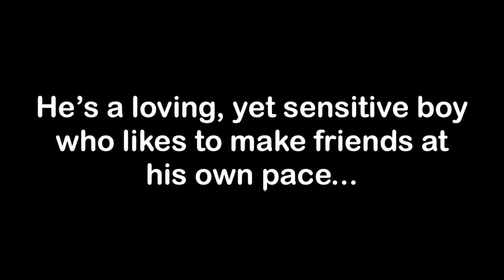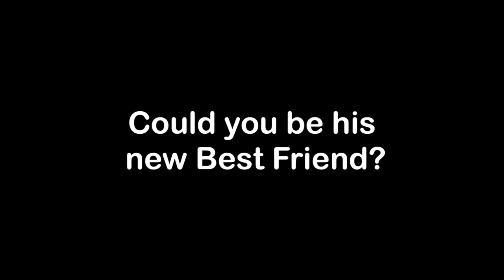Bobby is a clever collie cross | Dogs Trust Shoreham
Bobby is a clever collie crossbreed with a sensitive character. It'll take him a while to build up a bond, but once he knows you well, he'll show you how loving, loyal and affectionate he can be!
Bobby will make an extremely loyal friend to loving owners who could continue his training and provide him with the reassurance he needs.

1199898